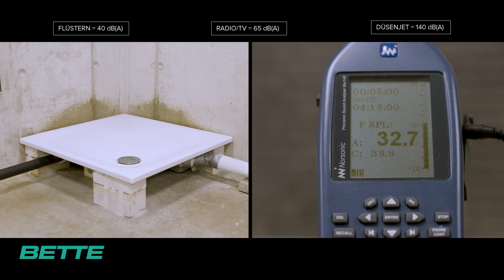Bette Geluidswering – Nieuws uit het bouwlab